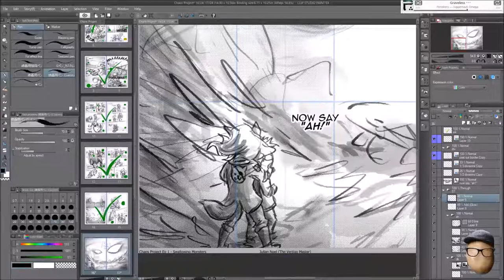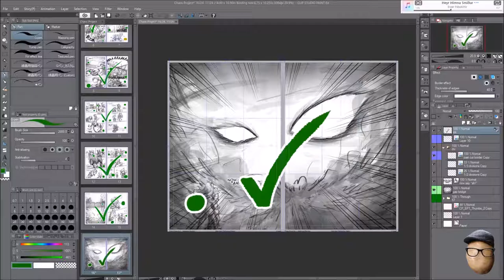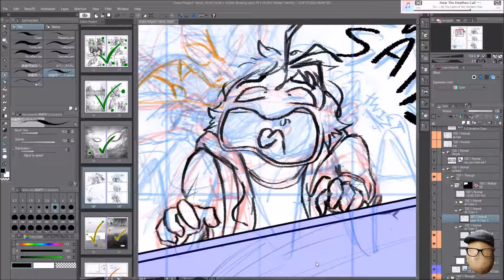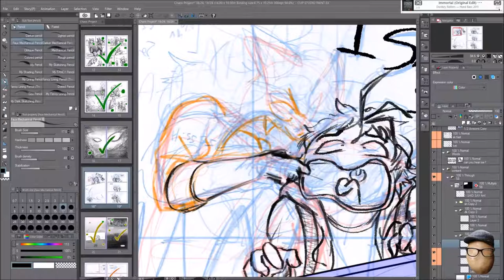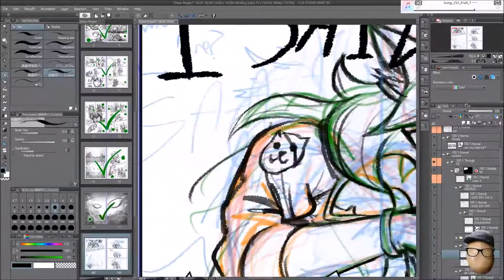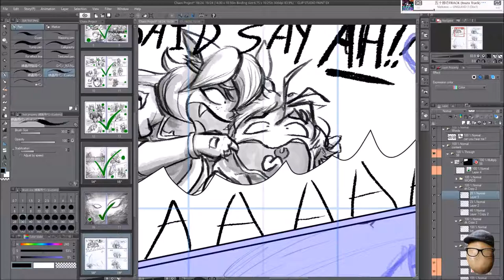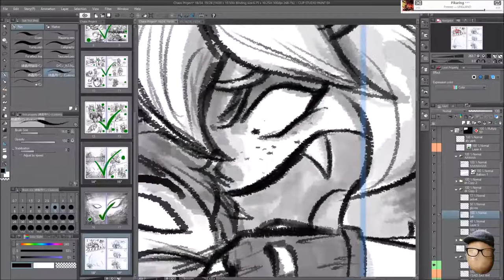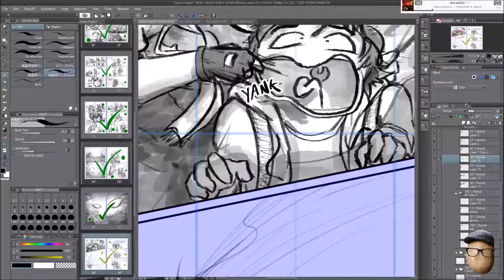Chaos Project Comic Work Stream - 8-30-17 - Speedpaint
Tl;dw version. Just another work stream for Chaos Project Episode 1.

12x speed.

Drawn on a Cintiq 13HD tablet. Software used is Clip Studio Paint EX. Wednesday, 8-30-17